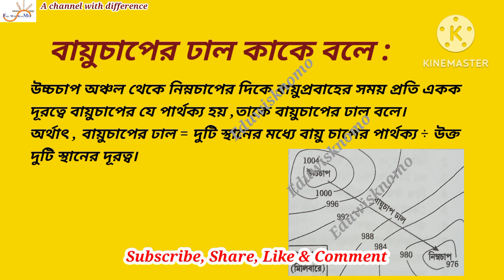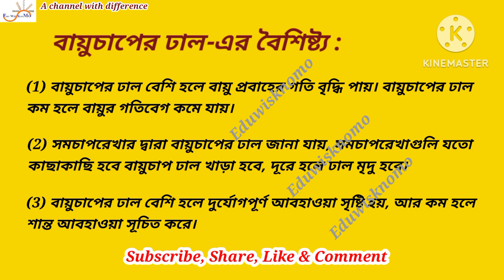বায়ুচাপের ঢাল || Air pressure gradient || বায়ুরচাপের ঢাল কাকে বলে || বায়ুরচাপের ঢালের বৈশিষ্ট্য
বায়ুচাপের ঢাল কাকে বলে ও তার বৈশিষ্ট্য কী কী? প্রশ্নের মান ২ অথবা 3